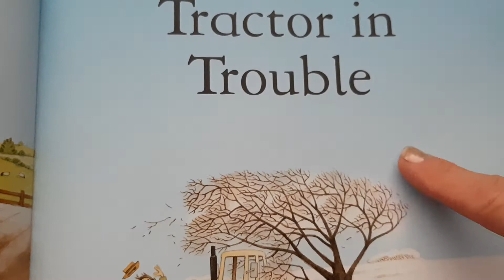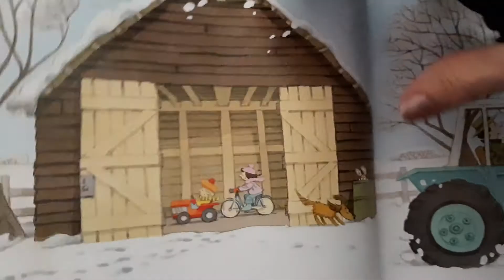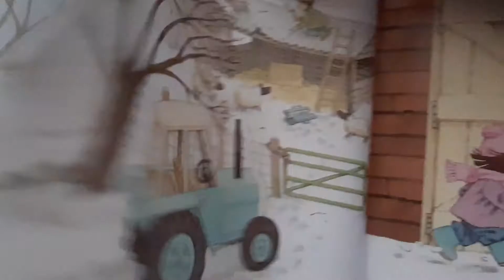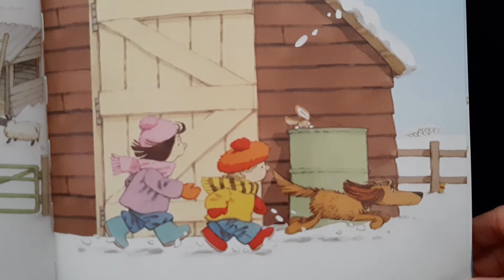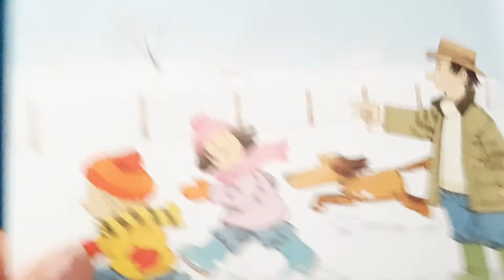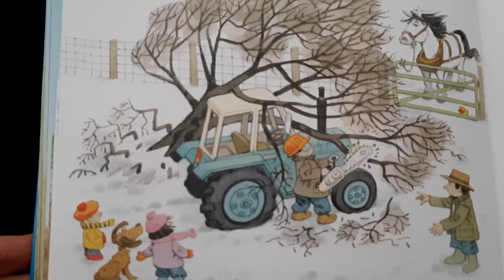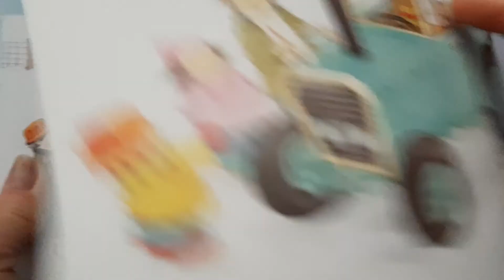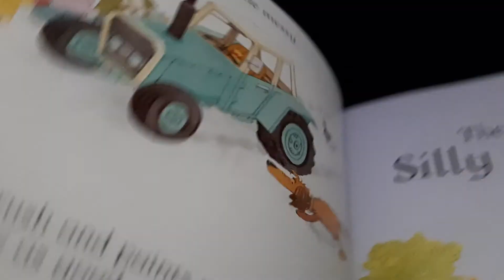Tractor In Trouble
Storytime with Grammy Kat, from Usborne Farmyard Tales